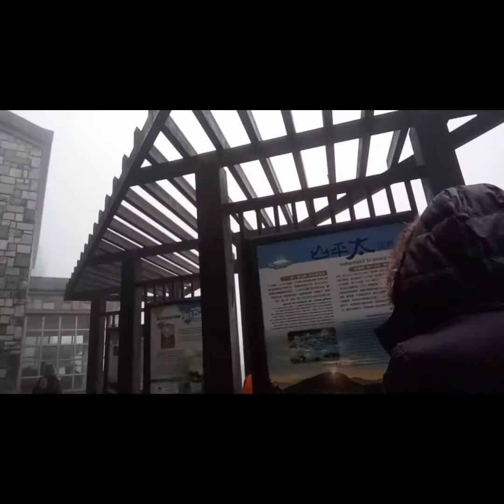Gala sa Taipingshan Snow Mountain ❄️🥶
Taipingshan National Forest Recreation Area

Vast, picturesque forest featuring mountains & valleys, plus lakes, waterfalls & nature trails.